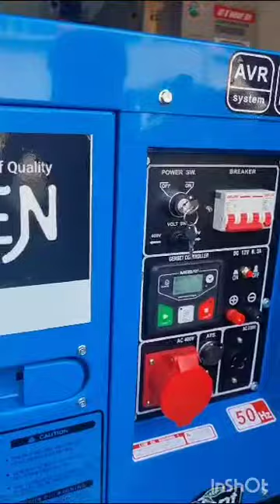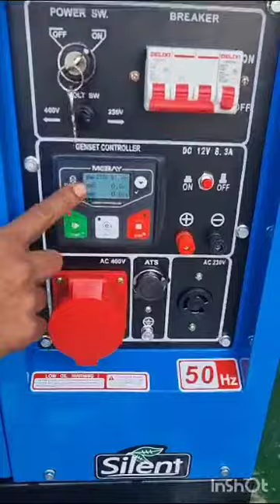silent genset diesel 10 kva Raiden Double Voltage Mebay Auto